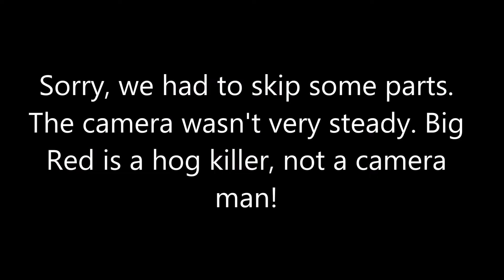7MM MAG JEWEL TRIGGER smackdown on hog!!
In this video, Trey gets his shot in while trying out his new Jewel trigger on the 7MM MAG.

Big Red is filming!